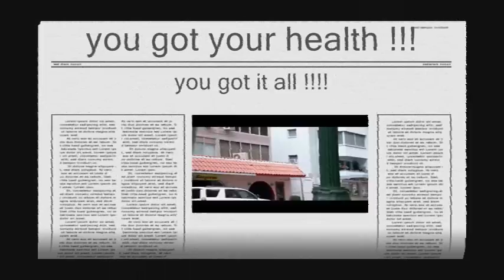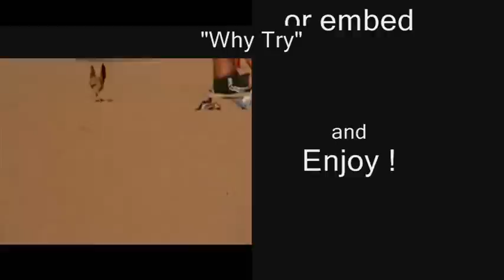Why Try ?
What's under the moving beach towel ?  The new slacker's anthem is here to let you know.  Watch closely as the towel moves and comes to life.  Shot on location in Slacker Paradise Hawaii, Abraham Cloud asks the ultimate slacker question, "Why Try ?" Guaranteed to put a smile on your face the band pumps out the coolest punk-a-billy knee-slapper ever. These lyrics will allow you to finally, totally and completely relax.  Way better than a spa or a massage ,Cloud reveals. And remember this is not the "why try" by Ariana Grande,  Abraham Cloud's "Why Try" came out ages ago and is more way more rock-a-billy than Grande.

"I've been thinkin' 'bout ambition,
and I've been wishin' that I had some.
I've been watchin' the convertibles,
looks like fun, if you have one.

 COME ON PRETTY BABY, WHY TRY ?

went to an auction, over my head,
old lady died, fifty bucks to get in.
she had some fine stuff, went for millions,
she didn't get a dime, neither did I,

when you're standin' in the parking lot,
and you're thinkin' hard 'bout what you haven't got,
all those minutes spent in misery,
why not think of nothing,
live in ecstasy,

You got your health,
You got it all,
You got some good friends,
Go have a ball.
(Rory Anton guitar, Lee Walters drums , Johnny G bass and production)